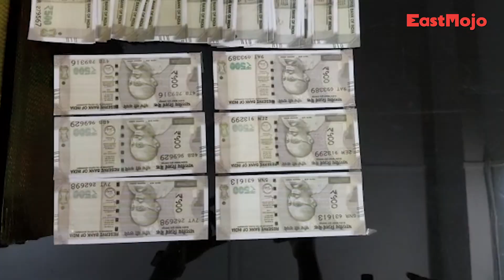Assam Police busts fake currency printing racket, one held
The Assam Police on Friday seized a Fake Indian Currency Note (FICN) printing machine, along with counterfeit notes, from a rented house in the Jyotinagar area of Guwahati, and arrested a woman in this connection.

Acting on a tip-off, the Chandmari police raided the house of the accused Usha Barman (36) and seized the FICN printing machine, fake notes besides other materials used in making fake currency notes from her possession.

It is suspected that Barman is just the tip of the iceberg and a much bigger racket is involved in printing and circulating the fake currency notes.

The accused was also working in a beauty parlour in the Zoo Road area of the city.